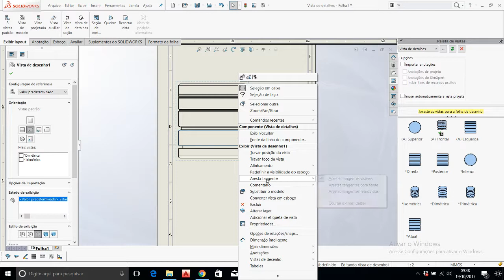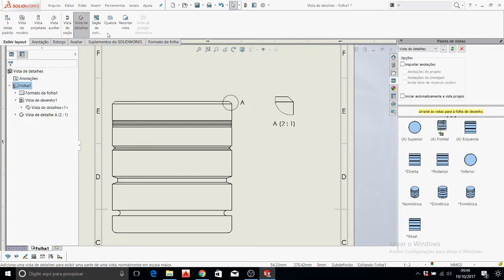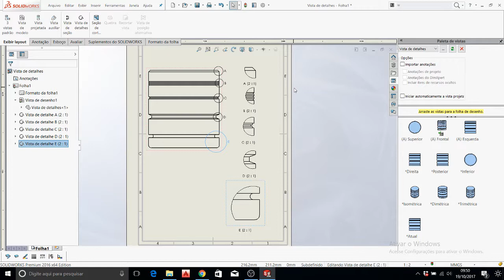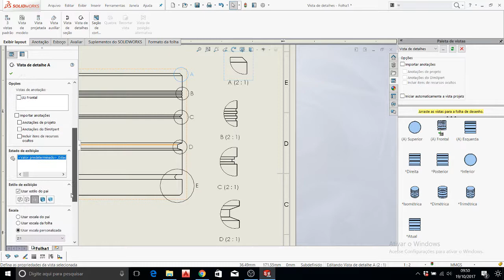VISTA DE DETALHES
EAD SATC SOLIDWORKS